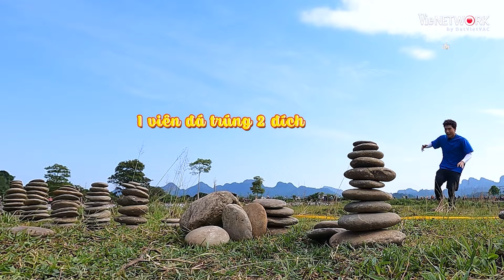Dương Lâm "gánh team" với "thân lừa ưa nặng", quyết hơn thua với HIEUTHUHAI